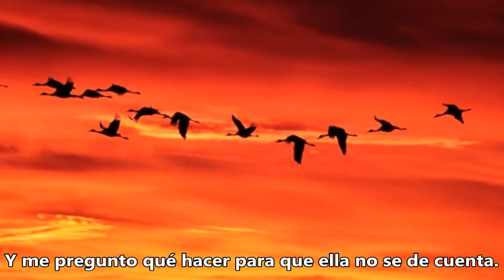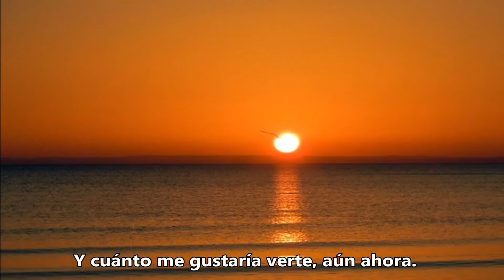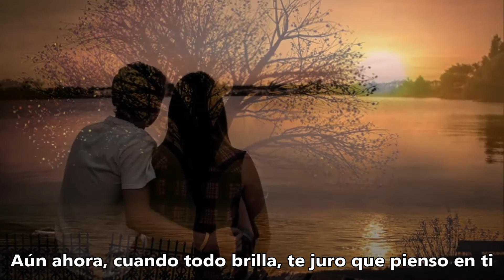Barry Manilow (Even now) バリー・マニロウ（今でも）